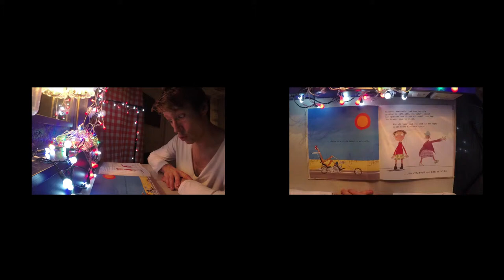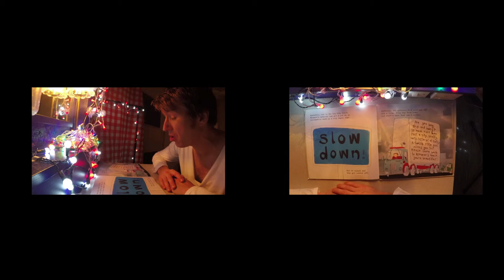Speedy Read #6 Eleanors Eyebrows by Timothy Knapman & David Tazzyman, read by Ben Faulks